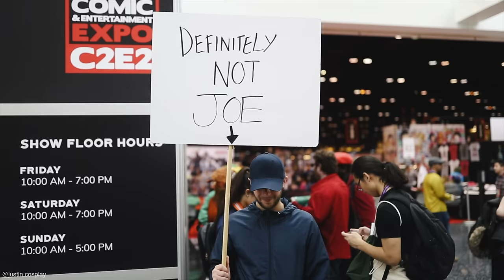C2E2 2020 Cosplay Music Video - Chicago Comic-Con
C2E2 cosplay music video Chicago Comic and Entertainment Expo takes place every in Chicago and hosts the Crown Championship of Cosplay where the best cosplays in the world compete for the winning title.

See Other Cosplay Compilations

Gear I used